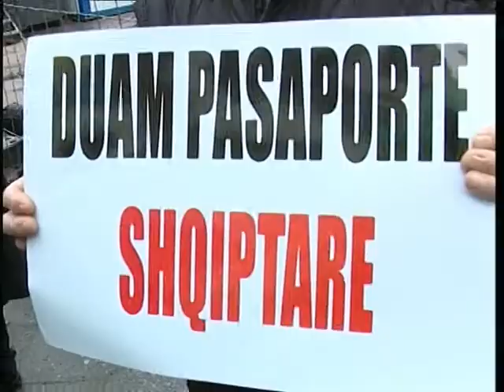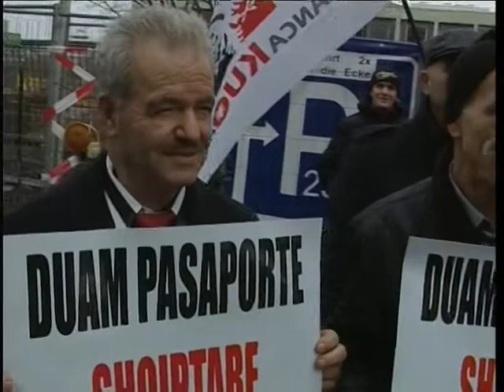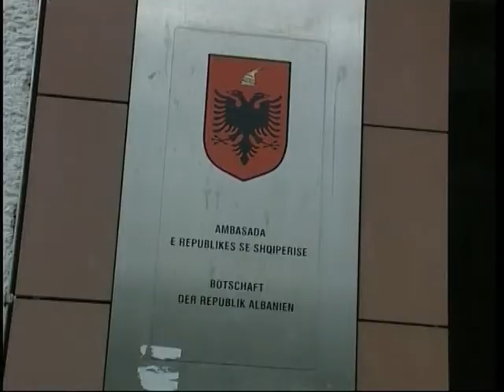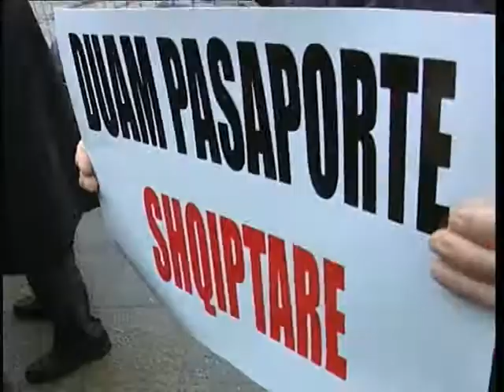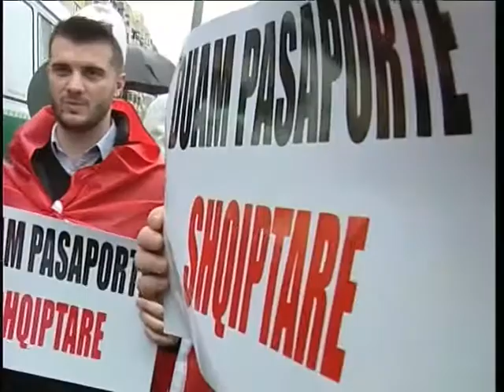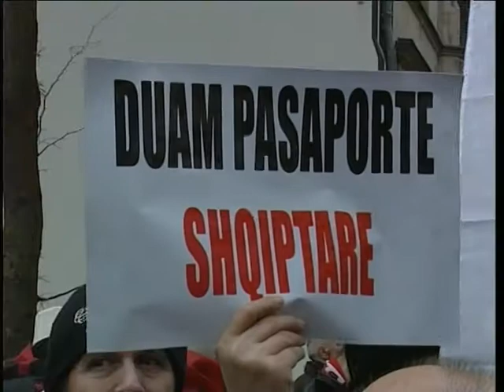Shqiptare qe jetojne ne Diaspore duan qe te paisen me pashaport shqiptare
Organizuar nga Aleanca KUQ e ZI, dite me pare, para Ambasades Shqiptare ne Berlin eshte mbajtur nje protest ne te cilen eshte kerkuar qe shqiptaret te cilet jetojne jashte teritorit  te shqiperise zyrtare te paisen me nenshtesi dhe pashaporta shqiptare.